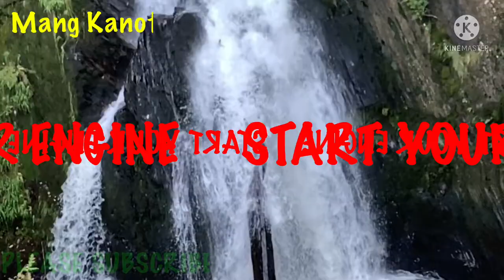YouTube background music/ free download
BACKGROUND MUSIC FOR YOUTUBE AND EDITING
FREE DOWNLOAD
NO COPYRIGHT

IF YOU LIKE THIS VIDEO, JUST SHARE AND DUBSCRIBE THANK YOU…